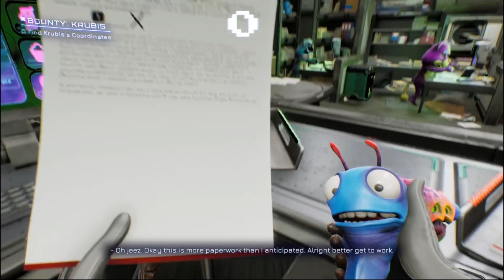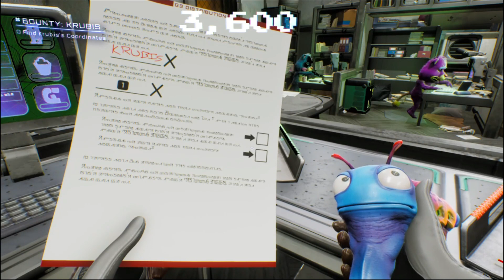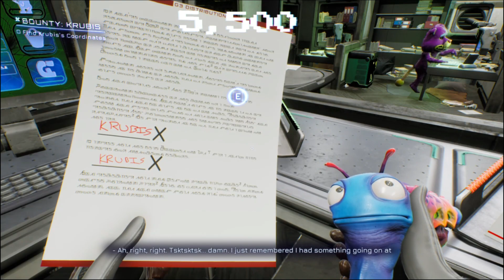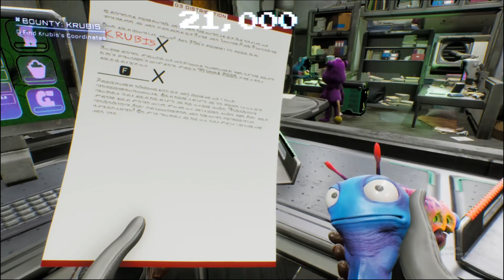High On Life {2} Onwards to Krubis!!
We venture further into the G3 cartel to start taking out the leaders! First we finish off Krubis and get a new friend.